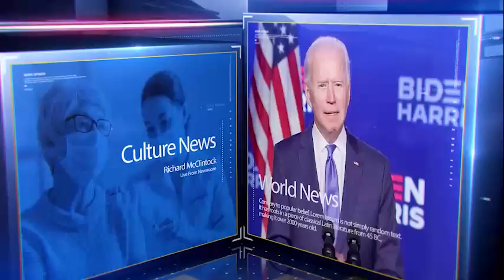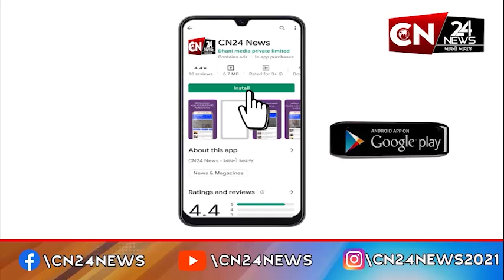ગાંધીનગર : વિશ્વ વિખ્યાત રૂપલ વરદાયિની માતાની 'પલ્લી' નીકળી